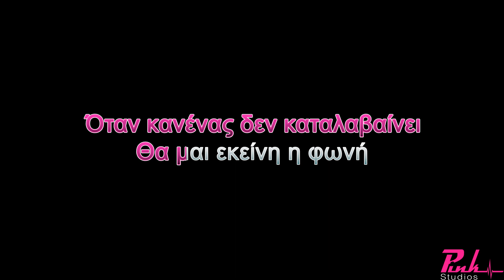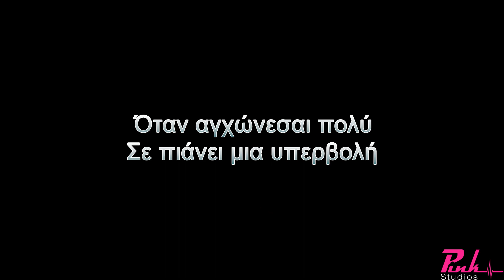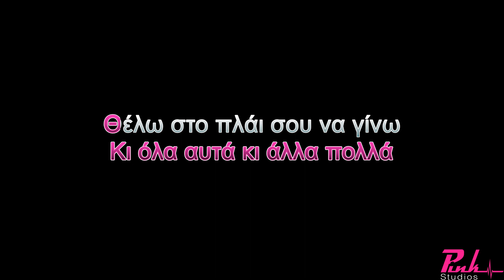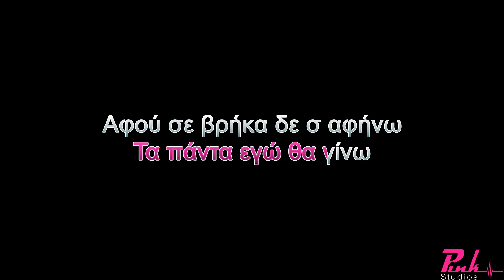Αφού σε βρήκα δε σ αφήνω Κων/νος Αργυρός Καραόκε /Afou se brika de s afino Kon/nos Argiros Karaoke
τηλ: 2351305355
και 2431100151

Κάθε σου ώρα και στιγμή
Θα θελα να μουνα εκεί
Κάθε σου λύπη και χαρά
Να την μοιράζεσαι

Όταν χαζεύεις την βροχή
Σε κάθε σκέψη σιωπηλή
Κάθε πρωί για τη δουλειά
Που ετοιμάζεσαι
Όταν αγχώνεσαι και κλαις
Όταν θα σκέφτεσαι το χθες
Όταν κανένας δεν καταλαβαίνει

Θα μαι εκείνη η φωνή
Που λέει σ αγαπάω πολύ
Θα μαι αυτή η αγκαλιά
Που σε ζεσταίνει
Κι όλα αυτά κι άλλα πολλά
Θέλω στο πλάι σου να γίνω
Όσο μπορώ θα σε κοιτώ
Σου το υπόσχομαι
Τα μάτια μου δεν κλείνω
Για το χαμόγελο αυτό
Τα πάντα εγώ θα γίνω
Αφού σε βρήκα δεν σ αφήνω
Όταν αγχώνεσαι πολύ
Σε πιάνει μια υπερβολή
Θα μαι κοντά σιγά σιγά
Να ηρεμήσεις
Όταν σηκώνεσαι νωρίς
Θα σου θυμίζω πως μπορείς
Όλο τον κόσμο στην παλάμη σου
Να κλείσεις
Σε κάθε νέα σου αρχή
Σε κάθε σου διαδρομή
Θα μαι το φως που θα φωτίζει τις στροφές
Σ αυτόν τον κόσμο τον μικρό
Θα μαστε μόνο εσύ και εγώ
Ένα για πάντα φτιάχνεται από στιγμές
Σου το υπόσχομαι
Αφού σε βρήκα δε σ αφήνω
ταραρα ραραραρα ραραραρα
ραραραρα  ραραραρα
ραραραρα ραραραρα νανανα
ναραρα ναραραρα ραραραρα
ναραραρα  ραραραρα ραραραρα νανανα

ταραρα ραραραρα ραραραρα
ραραραρα  ραραραρα  ραραραρα
 ραραραρα νανανα
ναραρα ναραραρα ραραραρα